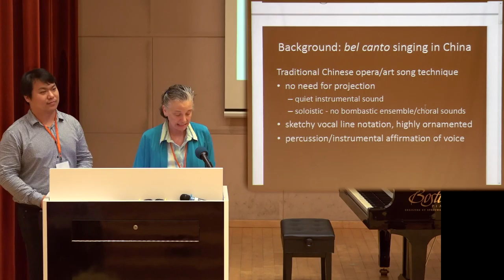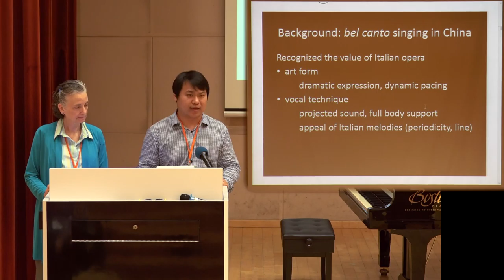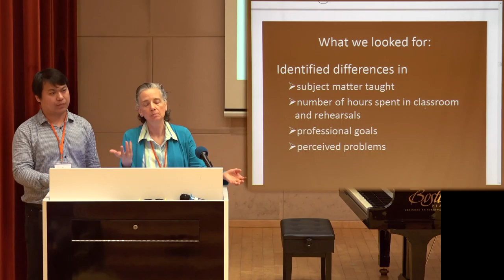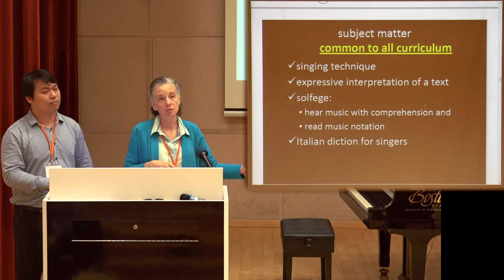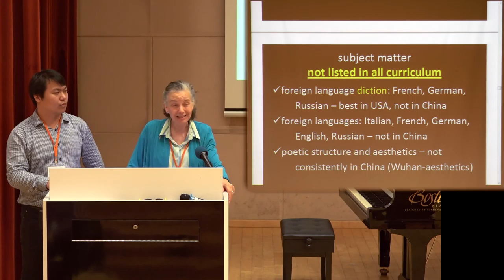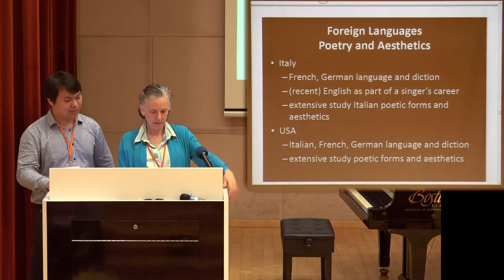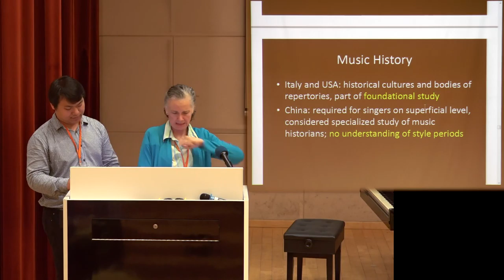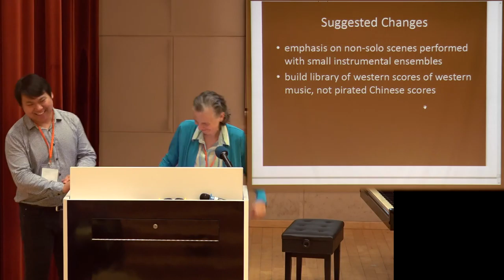Training Opera Singers in Central China by Dr Suzanne Scherr and Mr Lei Chang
Presented by Dr Suzanne Scherr and Mr Lei Chang (SIAS International College, Zhengzhou University, Xinzheng City, Henan Province, PRC)

Chaired by Professor Kenneth Hamilton (Cardiff University, UK)